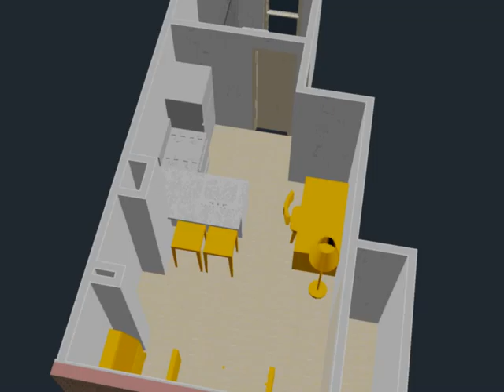Markel Studio Option C